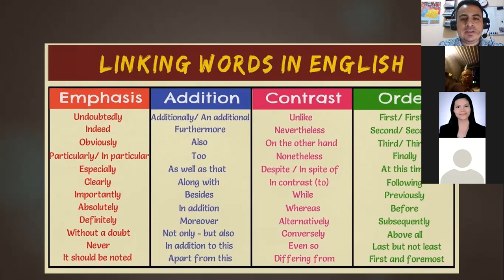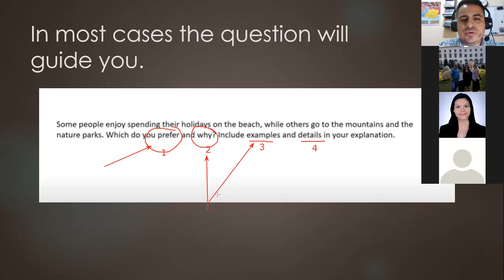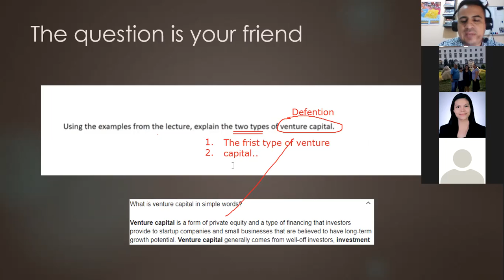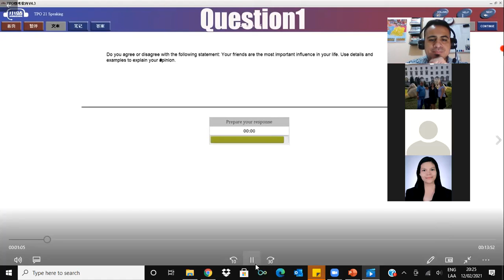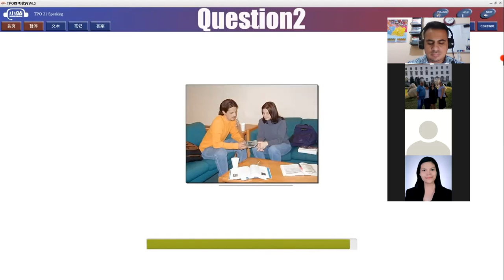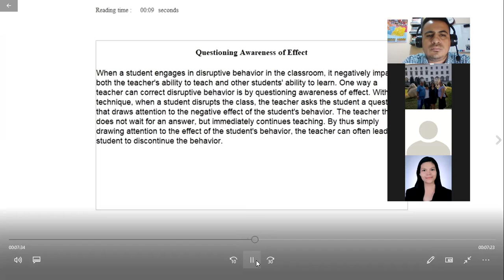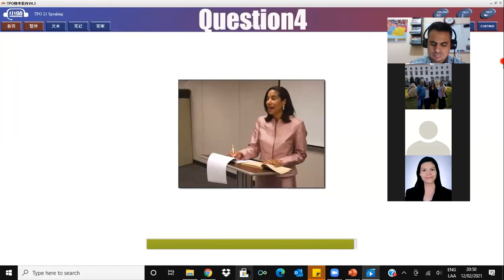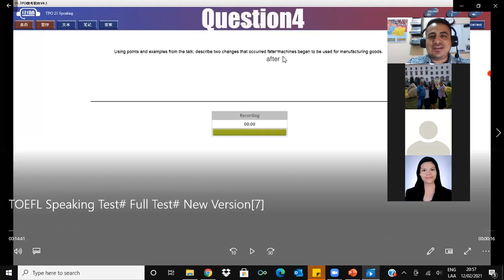Ingles Corporativo- TOEFL Speaking, Staying on Target strategies